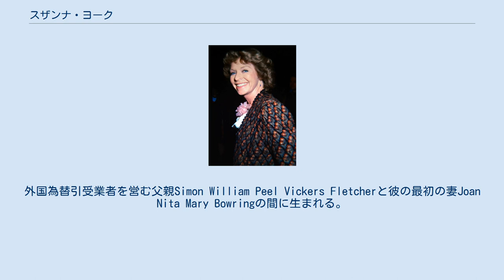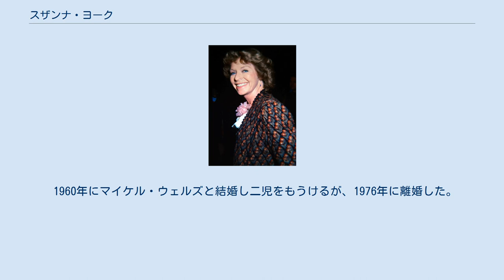スザンナ・ヨーク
スザンナ・ヨーク（Susannah York、1939年1月9日 - 2011年1月15日）はイギリスの女優。
 ロンドンのチェルシー出身。
外国為替引受業者を営む父親Simon William Peel Vickers Fletcherと彼の最初の妻Joan Nita Mary Bowringの間に生まれる。
この夫婦は1935年に結婚し、1943年に離婚している。
母方の祖母Walter Andrew Bowringは著名な学者、祖先に香港総督のジョン・バウリングがいる。
1943年の母親の再婚に伴いスコットランドに移る。
 学生時代より演劇に目覚め、王立演劇学校で演劇を学んだ 後、1960年に映画Tunes of Gloryでデビューし、アレック・ギネスやジョン・ミルズと競演。
数々の作品に出演、1972年の『ロバート・アルトマンのイメージズ』でカンヌ国際映画祭 女優賞を受賞した。
 舞台にも出演し、1970年代には児童向けファンタジー小説も執筆した。
 2011年1月15日、多発性骨髄腫のため死去。
72歳没。
 1960年にマイケル・ウェルズと結婚し二児をもうけるが、1976年に離婚した。